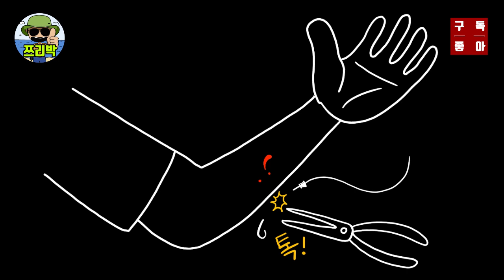[ 쯔리박(つり朴)의 쓸데없는 생각 ] 강릉 낚시! 안목방파제 낚시 중에 생긴 끔찍한 이야기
강릉에 놀러가서 낚시하다가 직접 겪은 끔찍한 사고! ㅜㅜ
생각만해도 아직도 똥꾸멍이 움찔움찔~